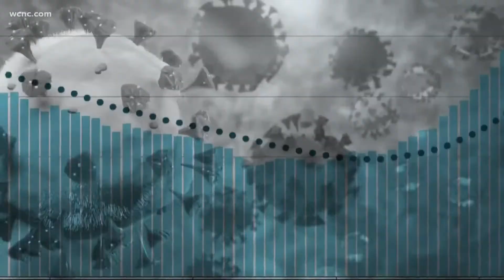New eviction ban brings confusion for renters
After a federal eviction moratorium was allowed to lapse this weekend, the Centers for Disease Control and Prevention issued a new moratorium Tuesday on evictions that would last until Oct. 3.

The new moratorium aims to keep millions in their homes and prevent the spread of the coronavirus’ delta variant. The order cites the fact that there are lower vaccination rates in areas most at risk for eviction.

The new 60-day ban is for areas with high and substantial spread of COVID-19, which does include most of the Charlotte area. Lexi Wilson breaks down the new order